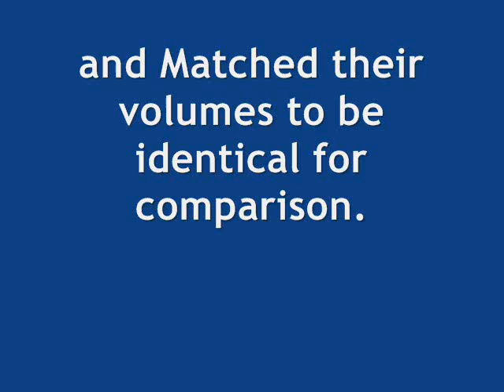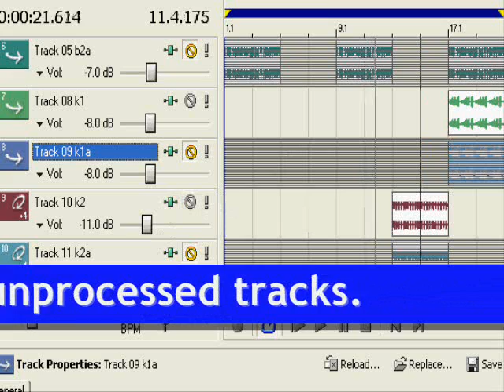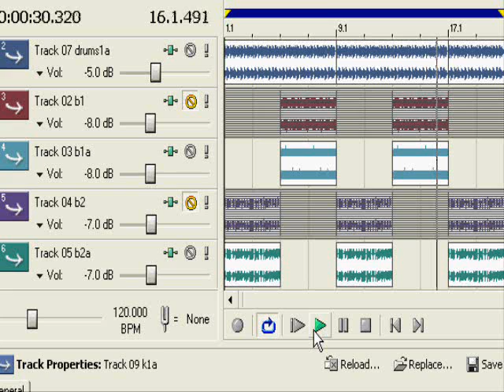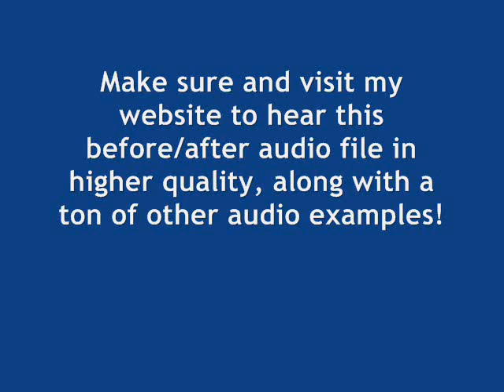Mixing Tutorial - Full Song Sample Mix Session Processing Individual Tracks #2 - CDSoundMaster.com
This Mixing Tutorial is part two of two videos. In this tutorial, I created a demo song to demonstrate using my original programs for Nebula Commercial on each individual track in the mix. The use of eq, harmonic enhancement, and compression from my "Retro Analog Studio Suite" and "Producer's Pack" help make a clean mix upgrade with a few simple steps! In this video, you get to see and hear the difference that processing has made!